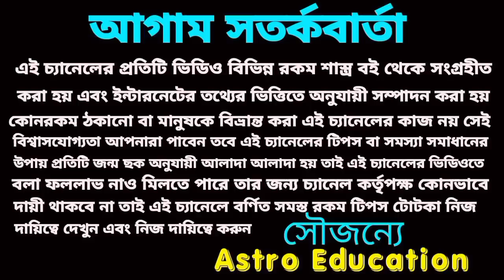special 8 Rashi star of luck arise in the sky!